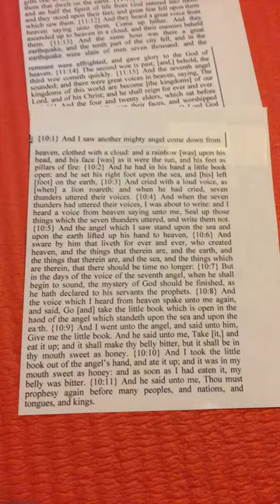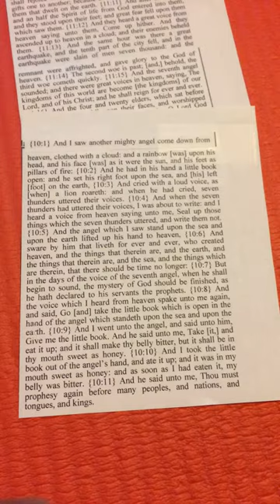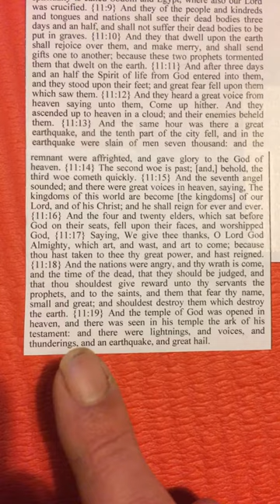Rev.11 between 6th and 7th Trumpet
It was right to leave it out of the timeline because it is a vision within a vision